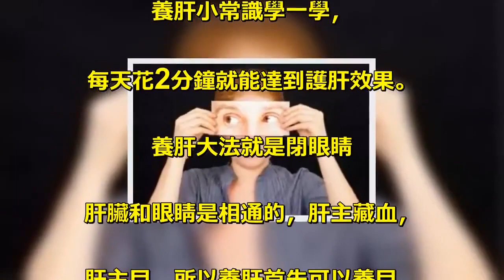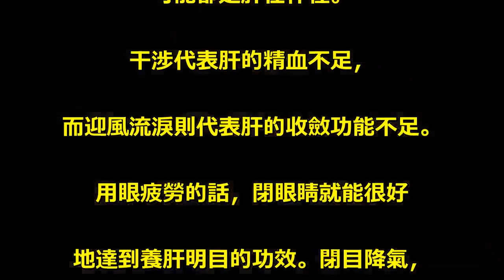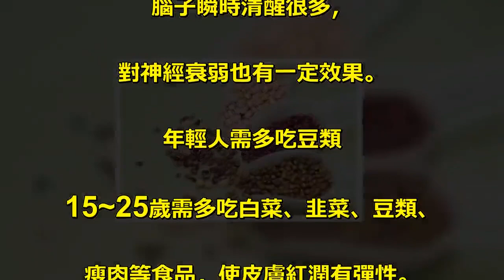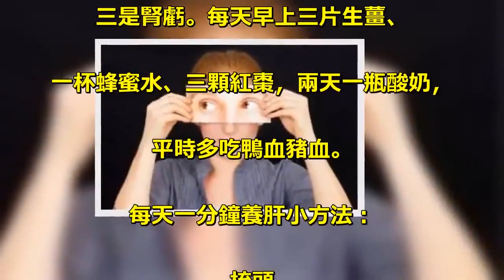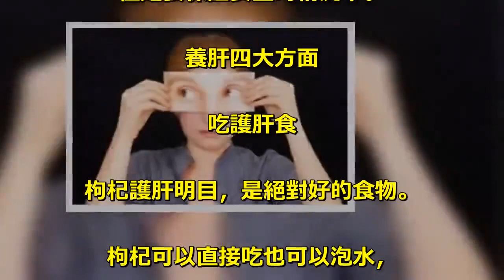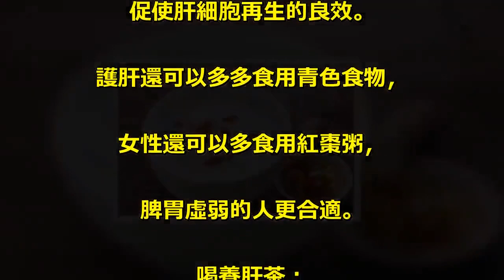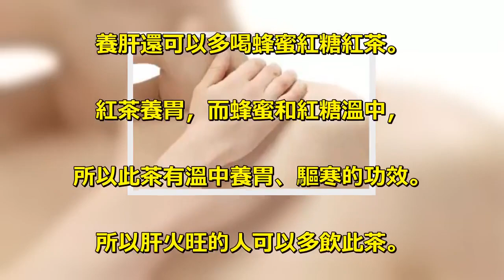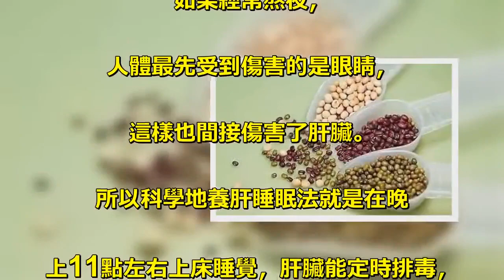教你每日一個簡單小動作，花2分鐘就能達到護肝效果！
肝好人就會好，肝不好的人非常容易疲勞。. 那如何保護肝臟健康呢？. 養肝小常識學一學，. 每天花2分鐘就能達到護肝效果。. 養肝大法就是閉眼睛. 肝臟和眼睛是相通的，肝主藏血，. 肝主目，所以養肝首先可以養目。. 如果眼睛干澀、容易流淚，. 可能都是肝在作怪。. 干涉代表肝的精血不足，. 而迎風流淚則代表肝的收斂功能不足。. 用眼疲勞的話，閉眼睛就能很好. 地達到養肝明目的功效。閉目降氣，. 食指輕壓眼瞼，微微揉搓到眼珠發熱發脹，. 便覺得燥怒平息。. 轉動眼球. 可以固定遠方一個大型物體為目標。. 從左到上到右再到下再回到左，. 完成一個大圓圈。. 記住保持頭部不懂就眼球動，. 轉動10圈后再從反方向轉動10圈，. 能有效清楚眼疲勞和提高視力。. 墊腳尖. 每天記得墊腳，也能達到補腎養生的功效。. 轉動頸部. 工作1小時候轉動脖子，輕輕拍打頸部肌肉，. 能緩解肌肉疲勞，還能改善大腦血氧供應。. 腦子瞬時清醒很多，. 對神經衰弱也有一定效果。. 年輕人需多吃豆類. 15~25歲需多吃白菜、韭菜、豆類、. 瘦肉等食品，使皮膚紅潤有彈性。. 尤其是豆類食物，. 既能滿足人體需要的優質蛋白質，. 又能供給多種維生素和無機鹽。. 提示：女人怕衰老，. 女人衰老的原因一是缺氣，二是寒氣、. 三是腎虧。每天早上三片生薑、. 一杯蜂蜜水、三顆紅棗，兩天一瓶酸奶，. 平時多吃鴨血豬血。. 每天一分鐘養肝小方法：. 梳頭. 梳頭既能促進頭部血液循環，. 還能刺激頭皮，有醒腦開竅的功效，. 同時對視力和聽力都有幫助。. 叩齒. 堅固牙齒，還能發現牙齒的各種問題。. 對牙齦退化、. 牙周病等口腔疾病有檢查發現的作用。. 同時鍛煉了臉部肌肉，防止雙頰下垂。. 拍肩. 左手拍右邊肩膀，右手拍左邊肩膀，. 拍完一遍再拍另一邊對肩頸疲勞有. 緩解作用，還能緩解手臂肌肉。. 每天都需要用鍵盤的人還能放鬆手指哦。. 握拳. 握拳能有效放鬆手指，保證手指靈活度。. 同時還能活動大腦，. 對手指的控制程度靈活說明大腦靈活度高。. 這個動作隨時都可以做，. 但是要保證安全的情況下。. 養肝四大方面. 吃護肝食. 枸杞護肝明目，是絕對好的食物。. 枸杞可以直接吃也可以泡水，. 還可以做葯膳和粥。. 枸杞粥：. 先將大米煮成半成品粥，. 然後再加入枸杞，煮熟即可食用。. 枸杞粥的功效對眼部疲勞、. 頭暈目眩等癥狀有緩解作用。. 肝炎患者喝枸杞粥則有保肝護肝、. 促使肝細胞再生的良效。. 護肝還可以多多食用青色食物，. 女性還可以多食用紅棗粥，. 脾胃虛弱的人更合適。. 喝養肝茶：. 養肝還可以多喝蜂蜜紅糖紅茶。. 紅茶養胃，而蜂蜜和紅糖溫中，. 所以此茶有溫中養胃、驅寒的功效。. 所以肝火旺的人可以多飲此茶。. 壓護肝穴. 按摩穴位也是非常直接的護肝方法。. 護肝穴為雙乳間的膻中穴。雙手相疊，. 上下往返膻中穴30次，可舒暢氣機，. 刺激胸腺，增強免疫力。. 小腿上部的足三里穴也是護肝穴，. 可以握拳捶打，可以達到補腎養肝，. 固護脾胃的功效。. 做護肝操. 每天下班回家可以來一套護肝操。. 乾洗腿：兩手緊抱一側大腿根，. 稍用力向下摩擦到腳踝，然後再往上到腿根。. 或也可揉腿肚，. 即以兩手掌夾緊一側的小腿肚，旋轉揉動。. 卧姿養肝。. 養肝最重要的是飲食和作息都需要規律，. 如果經常熬夜，. 人體最先受到傷害的是眼睛，. 這樣也間接傷害了肝臟。. 所以科學地養肝睡眠法就是在晚. 上11點左右上床睡覺，肝臟能定時排毒，. 減輕身體負擔。.